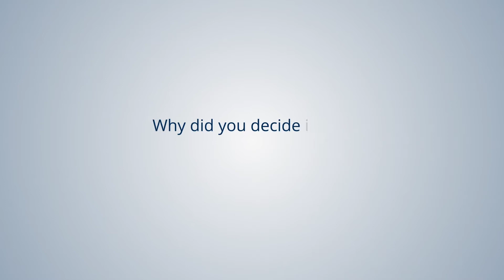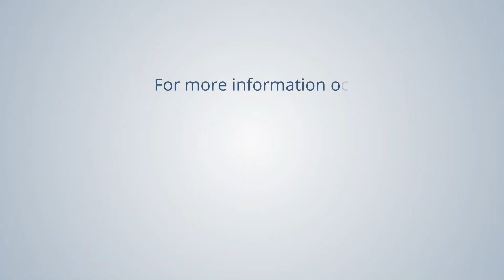Millennials aren't killing real estate, they're owning it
Millennial agent Sarah Smart began her career in real estate when she was 16 years old, earning her license at age 18 when her peers were just graduating from high school. She graduated with a well-paying job with the potential for unlimited growth, eventually going on to college when she knew what she wanted to study and had the funds to pay for it.

Now a highly-skilled professional with over 10 years of experience, Sarah is a REALTOR® with one of Realty Executive’s most winning teams, Dale's Home Selling Team in Hartland, Wisconsin.

Just like Sarah, the millennials in our network have a diverse set of experiences that are more hopeful and successful than what is commonly reported about this generation. And we want to share them because we don’t think millennials are killing real estate, we think they're owning it.